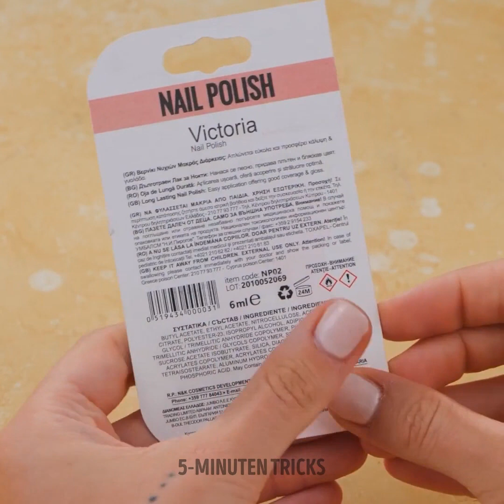Coole Make-up-Tricks und Beauty-Hacks, die du nicht verpassen darfst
Erstaunliche Make-up-Hacks, die du zu Hause ausprobieren kannst!

0:16 - Cooles Augen-Make-up
0:32 - Gesichtsbemalung auf den Augen
0:40 - Wie man falsche Wimpern anklebt
0:48 - Wie man Lippenstift aufträgt
0:56 - So stylst du deine Hemden